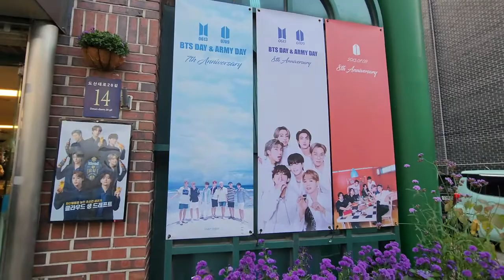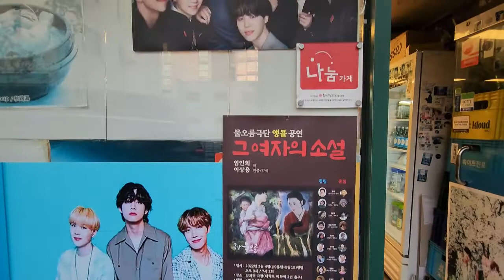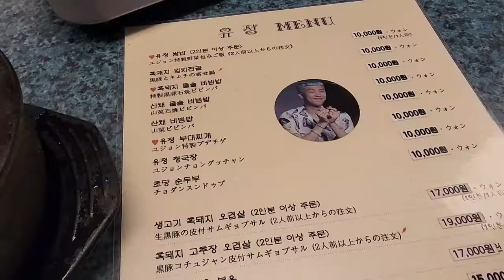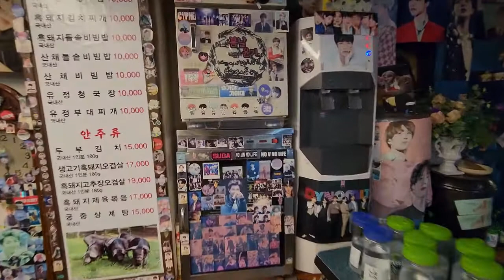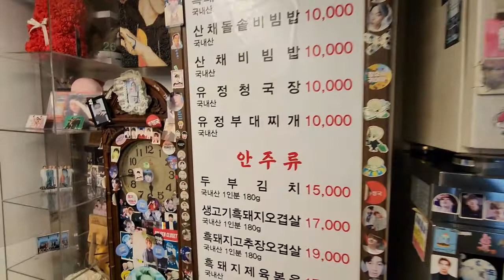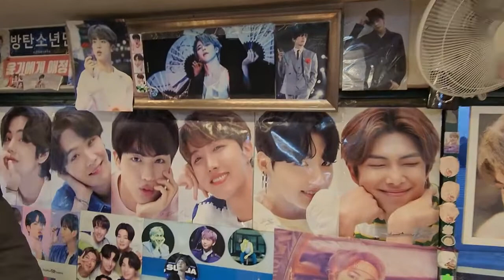BTS Restaurant Visit | tried BTS Menu | Meeting with BTS army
Hi there, It Zona Here and today I am going to take you to the Seoul.